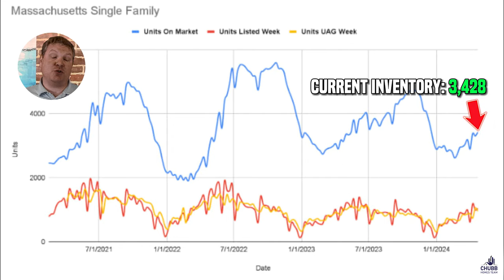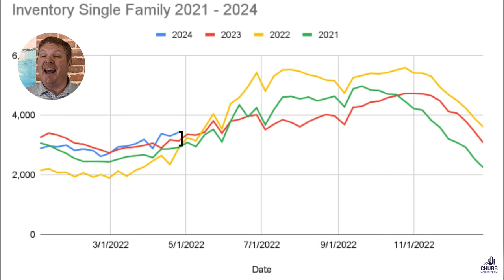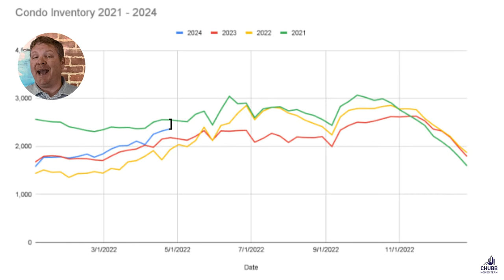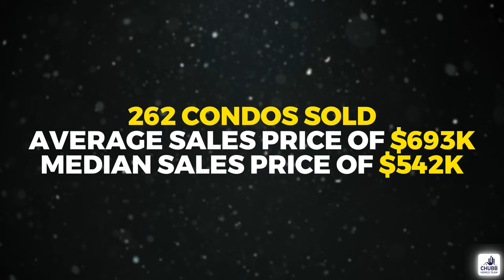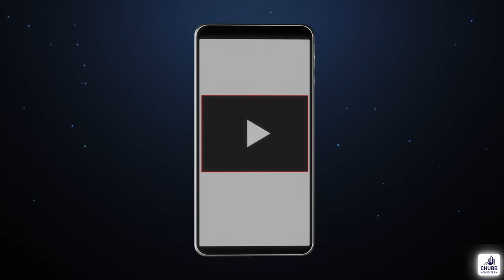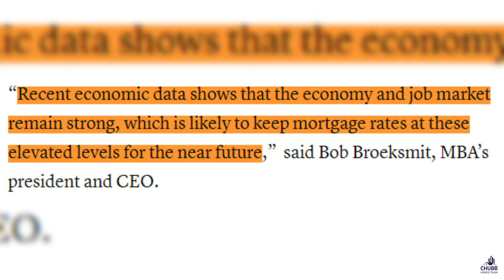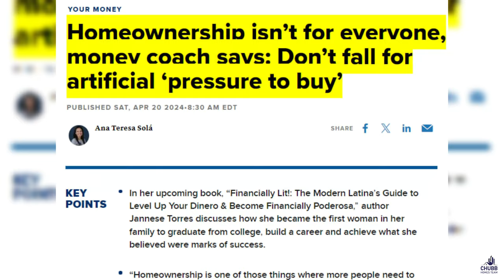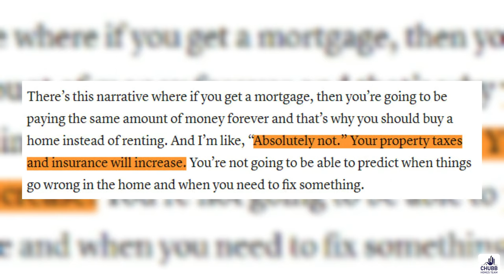Massachusetts Real Estate Market Update - 4.22.2024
Is the Seller's Market in the Massachusetts Condo Market going to come to an end? Is inventory about to go up... A lot? There are changes abound for the Massachusetts Real Estate Market.

✅ Interest rates are flat (A GIFT FROM GOD!)
✅ Buying a home isn't for everyone? And which American city will be the first to collapse?